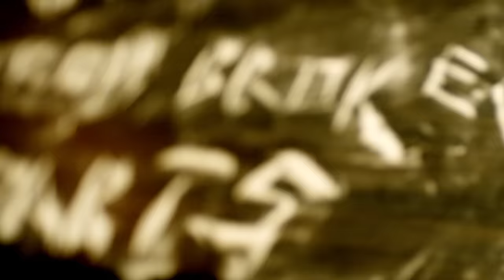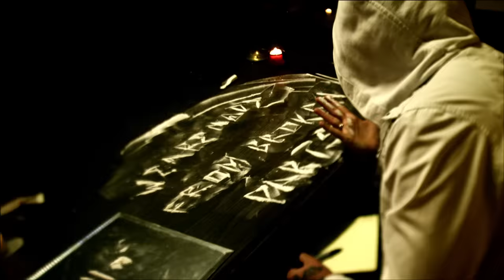Hollywood Undead - We Are (Explicit)